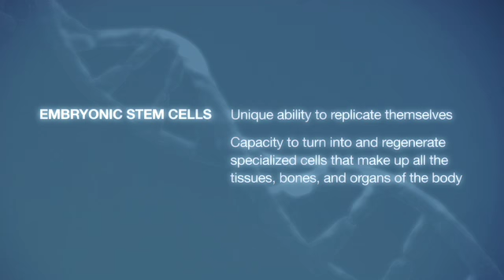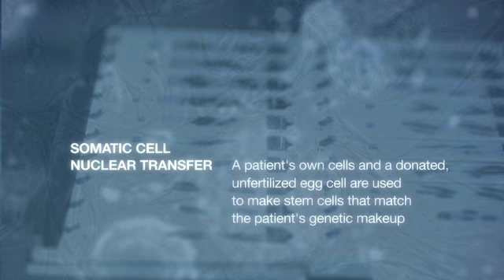MissouriCures.com Educational Video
Scientists and patients across Missouri are excited about the possibility of broader federal support for lifesaving medical research, including stem cell research.